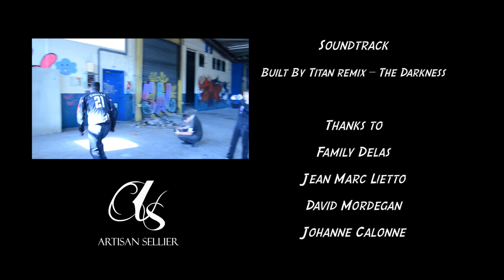Darkness project : StuntLife 6 by Cokille Stunt Rider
Vidéo réalisée par ELEMENT PRODUCTION

Musique: Built By Titan – The Darkness (ft. Svrcina – Built By Titan Remix)